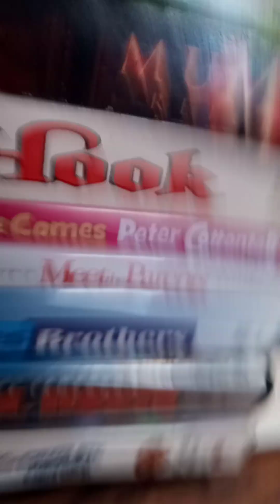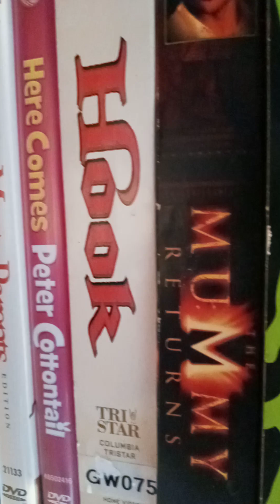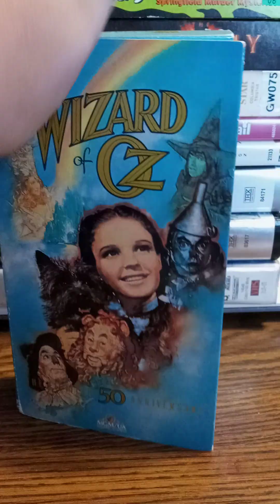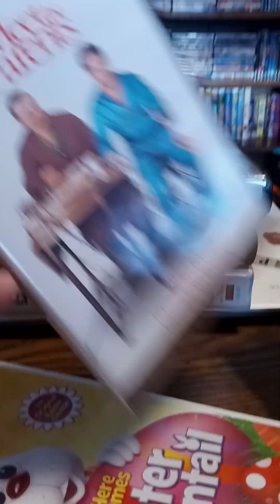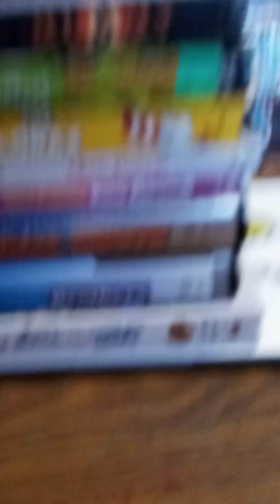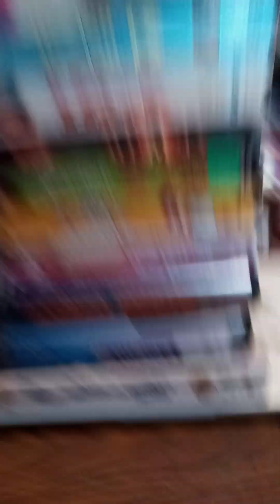The Home Media Hunt Jack-Pot 2: THE SEQUEL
I guess trying to hunt down more DVDs and VHS Tapes will still happen.